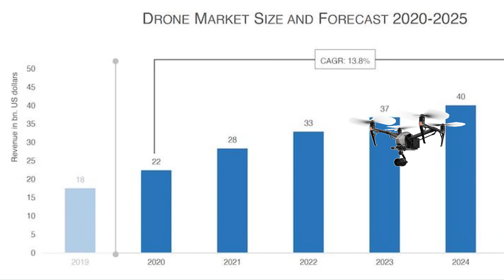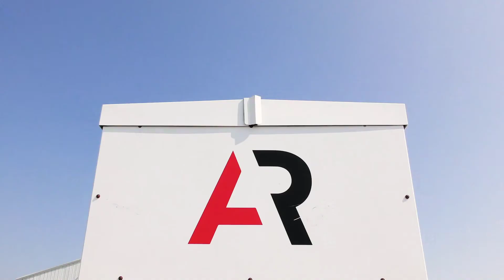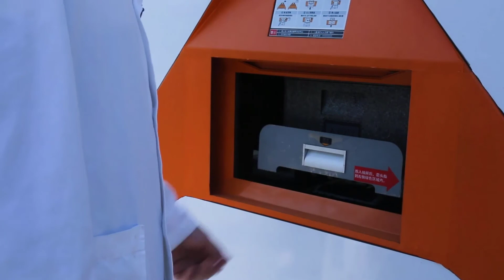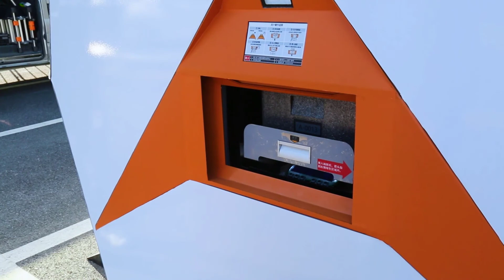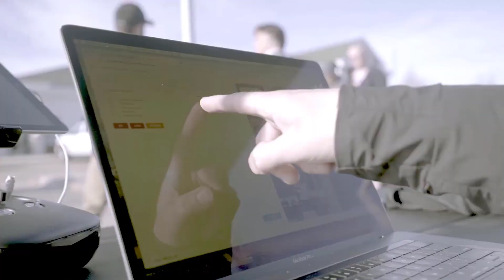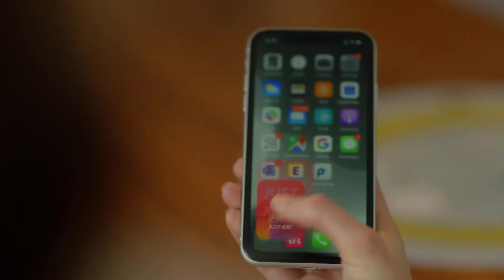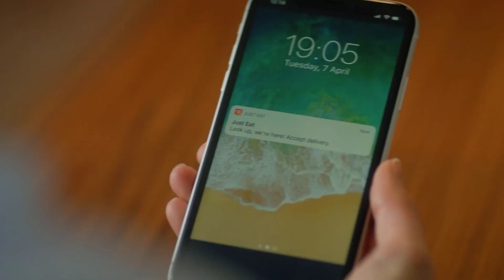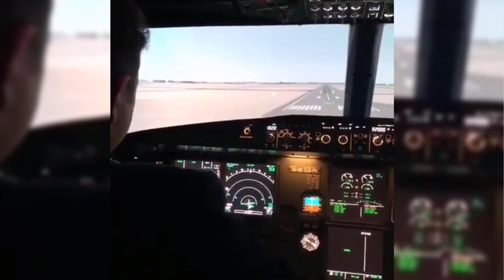THE FUTURE OF DRONES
Aviation, aerospace and industrial giants unite to develop advanced drone system for industrial and urban environments.

00:00 Drone industry insights market share
01:45 American Robotics Agriculture Survey Drone
03:47 BVLOS Inspection Drones Sees.Ai
05:23 Antwork Medicine Delivery Drone
07:35 Alphabet Wing Delivery Drones
08:27 Aha Iceland Grocery and Meal Drone Delivery
08:52 Flytrex EASE Drone Services
09:41 MANNA Irish Drone Delivery
11:18 Iris Automation Industrial Drone Collision Avoidance

Commercial drones not for military use, are used for jobs ranging from inspecting power lines, buildings and crops, to aerial camera photography, transporting medical supplies and even delivering. Top companies in the sector are descried in the video by categories as follows:

Agriculture and Crop Drones developed by American Robotics which is the first company approved by the FAA to operate automated drones without humans on-site. With the scout system you can analyze more area and higher resolutions than ever before possible. Detect, track and predict everything that happens on your well pad, solar field, power plant, pipeline, farm, or other agricultural asset.

Inspection drones developed by SEES.AI and approved by UK Civil Aviation Authority are guided with advanced artificial intelligence drone system for remote inspection and monitoring.

Healthcare delivery drones can be used to transport medicinal products such as blood products, vaccines, pharmaceuticals, and medical samples.  Through its group company Antwork, Japanese company Terra Drone is employing its UAV system to transport medical goods. Medical drone delivery is credited with saving lives during the COVID-19 pandemic.

Food and Postal delivery drones are used by different companies such as Amazon, Alphabet Wings, Aha and Flytrex, UPS, MANNA and many more fly packages from local restaurants and grocery stores, straight to families and consumers.

An unmanned aerial vehicle (UAV), commonly known as a drone (which can be single-Rotor Drones, Multi-Rotor Drones, Fixed-Wing Drones, Fixed-Wing Hybrid Drone, Small Drones, Micro Drones, Tactical Drones or Reconnaissance Drones). Uncrewed aerial vehicles  are a component of an unmanned aircraft system (UAS), which include additionally a ground-based controller and a system of communications with the UAV.